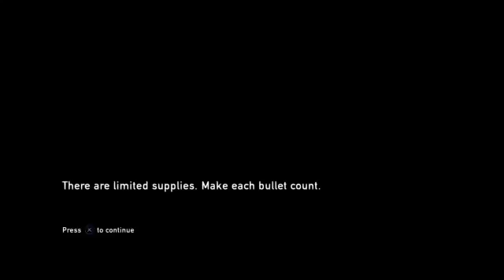MarxCast - Let’s Play - The Last of Us - 13 / 16